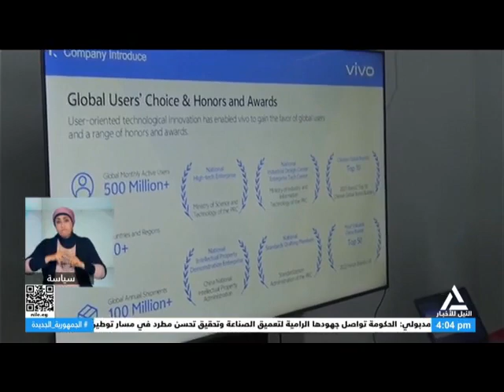بانوراما النيل الرابعه عصراً 11-5-2024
متابعة لأهم الأحداث الاقتصادية المحلية والدولية